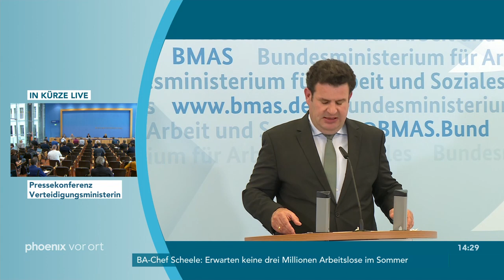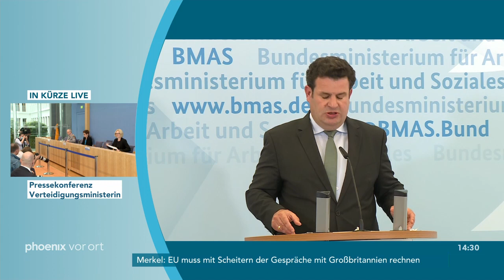Pressekonferenz mit Hubertus Heil zu den aktuellen Arbeitsmarktdaten am 01.07.20.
Pressekonferenz mit Hubertus Heil (SPD, Bundesarbeitsminister) zu den aktuellen Arbeitsmarktdaten am 01.07.20.